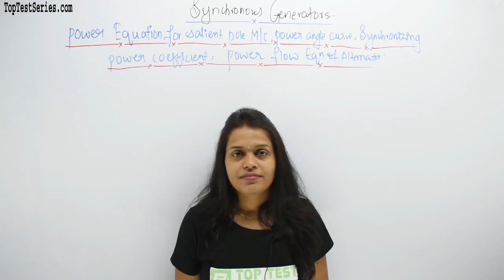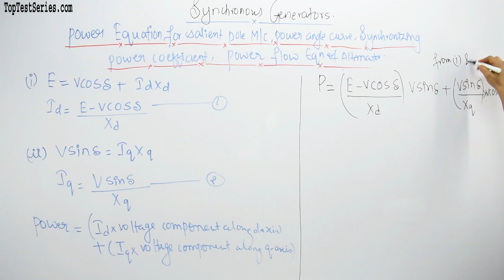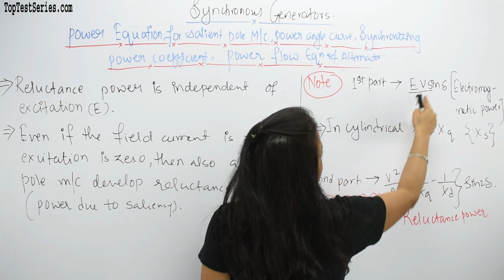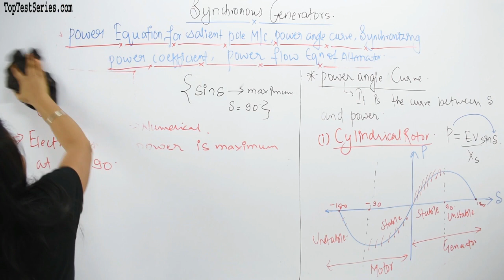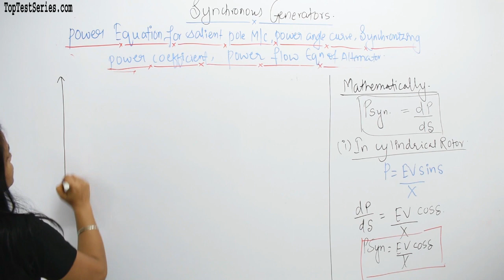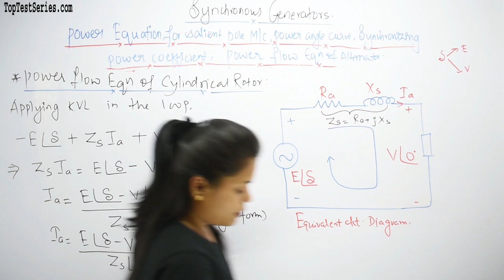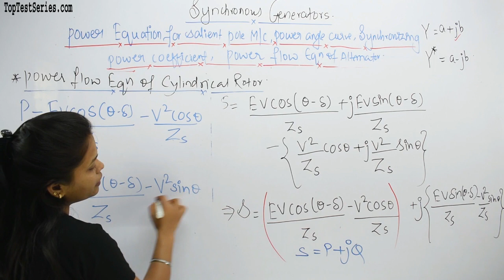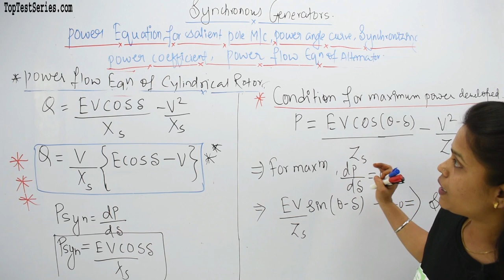Power Equation for Salient Pole MLC, Power Angle Curve, Synchronizing Power Coefficient Questions 14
Power Equation for Salient Pole MLC, Power Angle Curve, Synchronizing Power Coefficient MCQ Questions SSC JE- 14